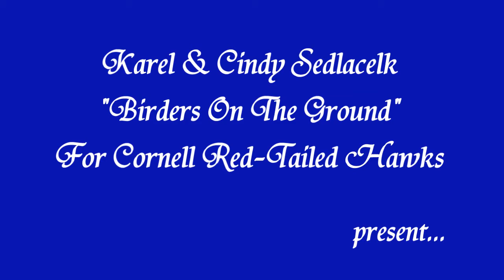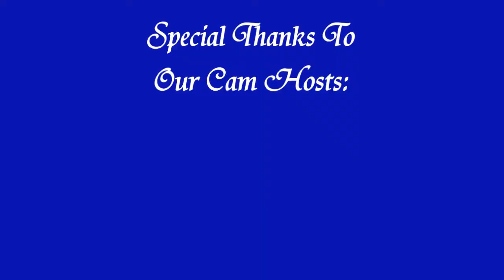Karel'sCam 'Courtship Flight' 10:00 AM _3.14.15_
Big Red and Ezra are working hard this morning to get their nest ready. Here they take a beautiful romantic flight together!